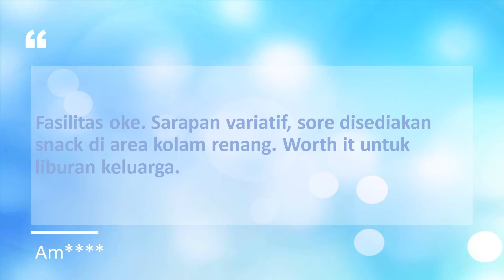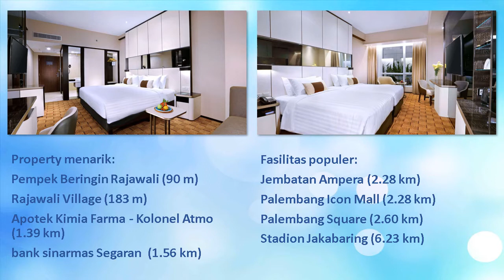The Alts Hotel Hotel Terbaik di Palembang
The Alts Hotel

Alamat:
JL. Rajawali No. 8, Ilir Timur II, Palembang, Sumatera Selatan, Indonesia, 30113

Fasilitas:
AC, Restoran, Kolam Renang, Resepsionis 24 Jam, Parkir, Lift, WiFi

Properti di sekitar hotel:
Pempek Beringin Rajawali (90 m), Rajawali Village (183 m), Apotek Kimia Farma - Kolonel Atmo (1.39 km), bank sinarmas Segaran  (1.56 km)

Area populer di sekitar hotel:
Jembatan Ampera (2.28 km), Palembang Icon Mall (2.28 km), Palembang Square (2.60 km), Stadion Jakabaring (6.23 km)

Pilihan kamar:
Superior Double, Superior Twin, Deluxe Double, dst

Tarif:
Mulai Rp 955.556 per malam
Tarif sewaktu-waktu bisa berubah.